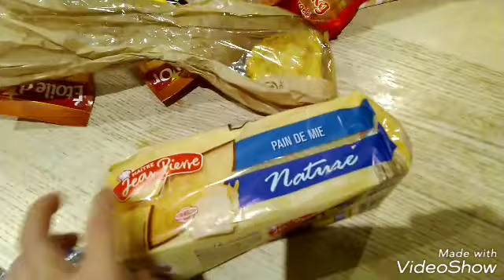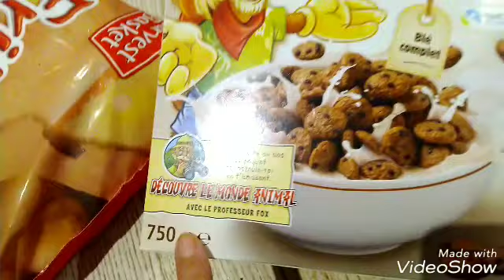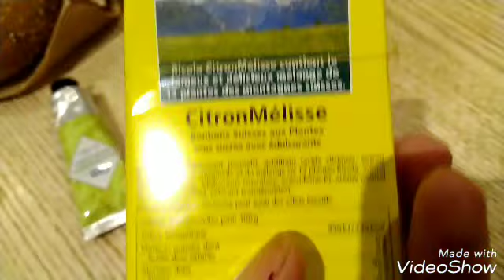Courses lidl france 15/11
Obrigada pelas vossas visitas, pelo apoio e vossa ***Fidelidade***.

Ao novos amiguinhos sejam muito bem vindos, se gostaram, fiquem, e, vanham ser felizes*** na minha companhia.

Usem mas nao abusem, pois tudo em exceso é nao é nocivo...

Vlog de compras e preços desta semana, no lidl em França.

E, *Bora La Ser Feliz*